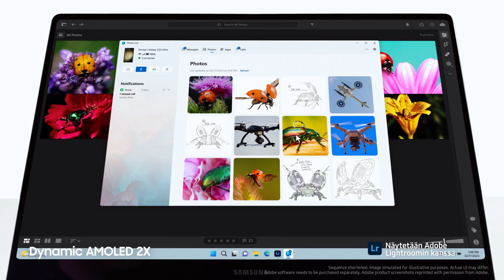Galaxy Book3 Pro: Virallinen esittely | Samsung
Esittelyssä uusi Galaxy Book3 Pro. Avaa suosikkisovelluksesi ja -sisältösi Dynamic AMOLED 2X -näytöllä, joka toimii Intel Core™️ -prosessorilla. Tehoa ja keveyttä. Uudenlainen PC on täällä. Lisätietoja